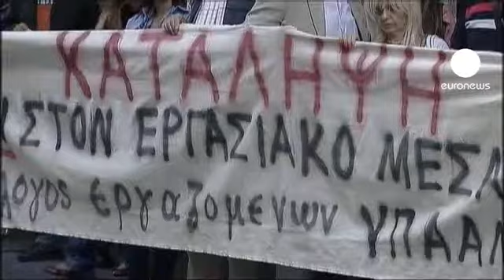Athènes : le blocage des ministères perturbe les rendez-vous de la Troïka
Le blocage des ministères se poursuit vendredi à Athènes : après celui des finances, c'est le blocage du ministère des transports qui a obligé les représentants de la troïka et le ministre grec des transports à repousser à vendredi soir leur rencontre pour parler de la dérèglementation des transports et notamment du projet de loi prochainement débattu au parlement grec : il concerne l'ouverture du secteur des taxis à la concurrence.